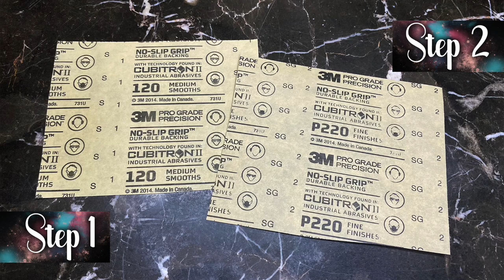How to Paint Marble on Furniture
There will eventually come a time in your furniture art journey when you cross paths with a piece boasting a marble top. Don't pass up that piece thinking it can't be painted! Learn howtopaintmarble using Dixie Belle Paint products and a bit of elbow grease.

Dixie Belle Paint Products used:

• White Lightning
• Slick Stick
• Dixie Mud
• Rad Pads
• Caviar (Black Chalk Mineral Paint)
• Satin Top Coat
• Silver Gilding Wax
• Royal Damask Stencil

This means I get a monetary kickback when you purchase goods using my link. Simply put: I get paid while still providing free technique and product knowledge, and you get your Dixie Belle goodness delivered right to your door for the same price! Everyone wins! 🙌🏼